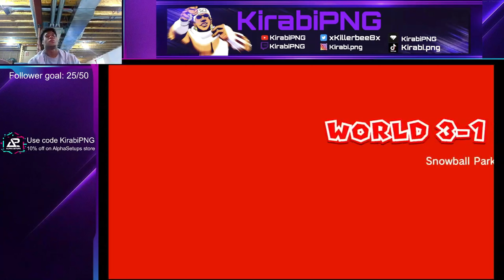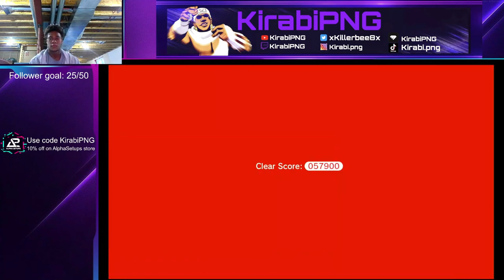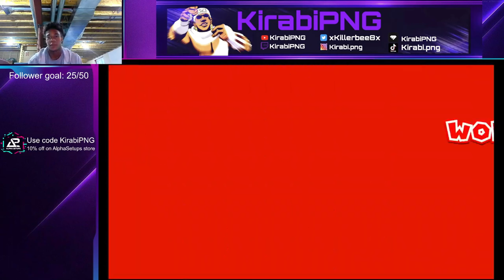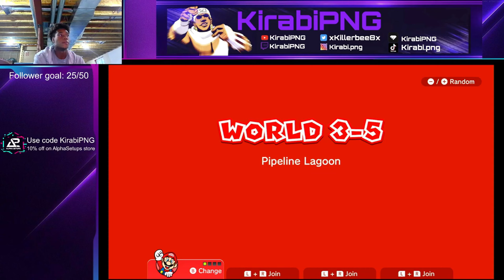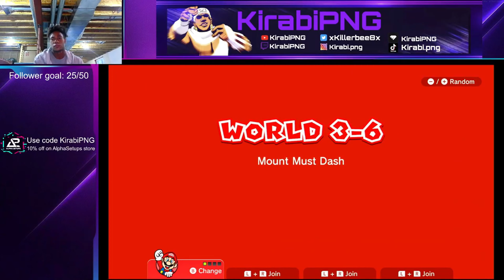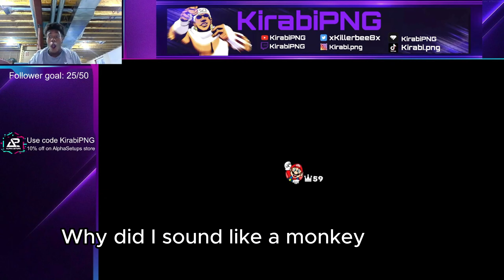BRO DID NOT WANT US TO PASS THAT LEVEL (Co-op Super Mario 3D World 100%: World 3)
World 3 of Co-op Super Mario 3D World is here. A 100% Super Mario 3D World Playthrough/Walkthrough (All green stars and stamps) You'll see some funny moments were me (Mario and Peach) and my friend (Luigi) struggle to get passsed a level.